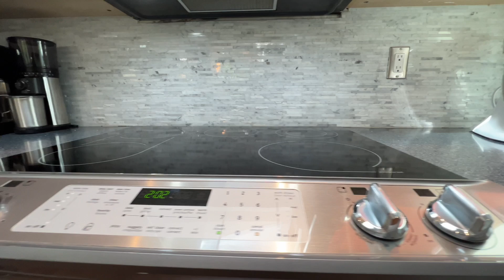🌟New Listing🌟810 Lakes Blvd, French Creek. MLS® 931139. $664,900. Listing Agent: Melanie Peake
Warm and bright Patio Home in the highly desirable area of St. Andrews Lane!

🔹Move in ready - 2 bedrooms; 2 bathrooms, one level patio home; 1492 sq ft
🔹Picturesque back yard! This unit backs on to the Morningstar Creek
🔹The vaulted ceilings make this home feel grand and roomy
🔹The kitchen is equipped with stainless steel appliances (convection oven)
🔹Sitting area that leads out to the patio overlooking the trees and creek.
🔹2 pantry closets in the kitchen
🔹Expansive dining area and living room beams with natural sunlight
🔹Gas fireplace and another sliding door that leads out to the south facing patio.
🔹Both bedrooms have newer blinds and the home was recently painted last year.
🔹The Primary bedroom has an impressive walk in closet
🔹Bright ensuite was updated with a new countertop and new faucets

🔹In-floor Radiant Heating  🔹Newer Hot Water Tank (2022)  🔹Newer washer and dryer (2020)  🔹Single Car garage with nice storage space.  🔹PETS: 1 dog or 1 cat.

✔️Conveniently located close to the Golf Course and French Creek Marina

Listing Agent: Melanie Peake
*Personal Real Estate Corporation
Royal LePage Parksville-Qualicum Beach Realty